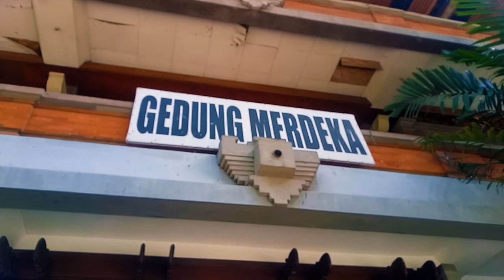NAIK DELMAN KELILING KOTA DENPASAR BALI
Hai guys,  Hari Minggu saatnya Ajus naik dokar nih keliling Kota Denpasar 😁